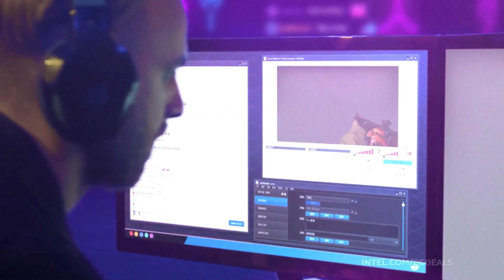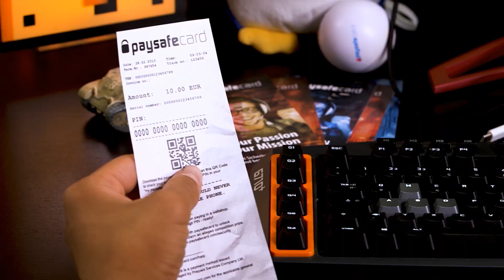CSGO - Renegades vs ENCE [Inferno] - Legends Stage Swiss R1 - IEM Katowice 2019 Día 1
Katowice ha sido siempre el evento mas epico y mas visto de Intel® Extreme Masters. Y como el Major de Invierno del 2019, llevara su propio estandar a un nuevo nivel. 24 de los mejores equipos de todo el mundo vienen a Katowice a competir en este evento por un gran premio de 1,000,000 -- Watch live